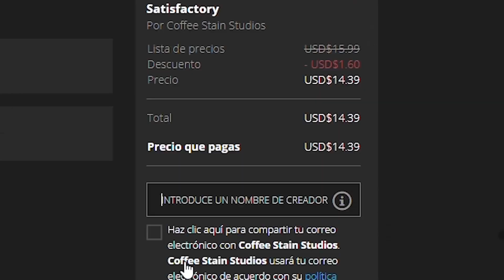🎵PARTY ROYAL: MAJOR LAZER🎵│Fortnite C2T2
¡PartyRoyal: MajorLazer de Diplo y JordanFisher en KDeKiloWTF!
⇓⇓⇓ Clic en "Mostrar Más" ⇓⇓⇓
*Código de Creador Fortnite y Epic Games: KDEKILO

En Party Royal, la nueva isla de Fortnite, parece que siempre hay una fiesta magistral. Así disfruté de Diplo y Jordan Fisher presentando su set Major Lazer en el escenario principal de la isla.

PD: F por el copyright 😅

¡Espero que se diviertan y lo pasen súper!

*Ya saben, si les sacó alguna sonrisa, no olviden darle clic al botón de "Me Gusta", compartir el video con sus amigos y conocidos, y suscribirse al canal para ver más videos :$

PD: ¡Si hacen las tres cosas, MUCHO mejor! Es GRATIS, ¡no les cuesta ni un centavo! xD